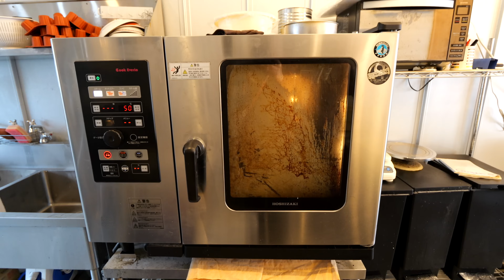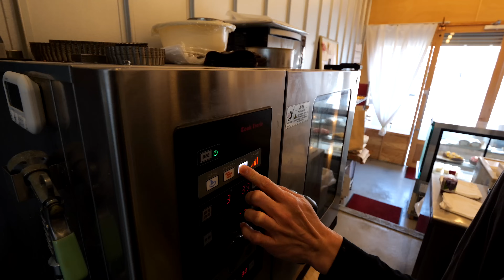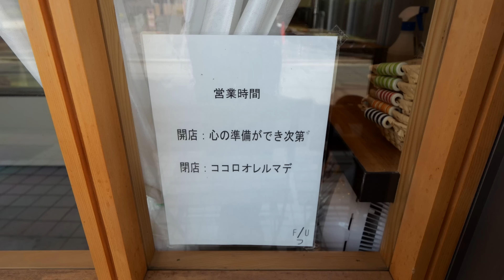「訪れた人は必ず店主のファンになる」関西弁の面白いおっちゃんが作るスイーツが絶品すぎる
本動画は２回目の密着動画です！

「日本のスイーツを世界へ」をコンセプトに、舞台の裏側に密着し、技、歴史、作り手の思いに焦点を当て、真心込めて動画を制作しています。

▼「本物のスイーツ」へのお仕事のご相談、取材依頼等は下記アドレスよりご連絡お願いします。

▼作り手の想い【飲食店・物販店】チャンネルは「本物のスイーツ」に出演してくださったスイーツ店さんのその後をインタビューするチャンネルです。

【動画のお店情報】
F/U フジワラ製菓店
営業時間
開店　心の準備ができ次第
閉店　ココロオレルマデ
定休日
住所   大阪府堺市堺区海山町１丁１６−３